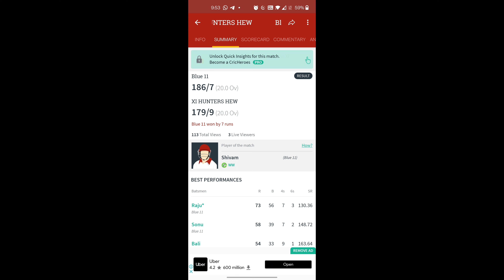T20 Cricket match Highlights || GoPro Cricket